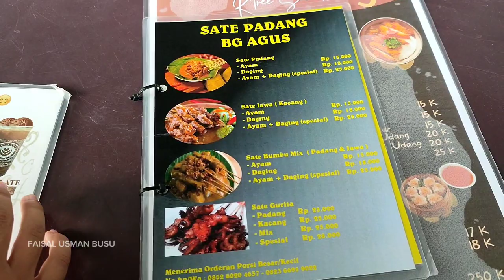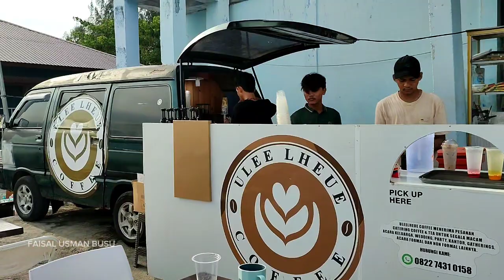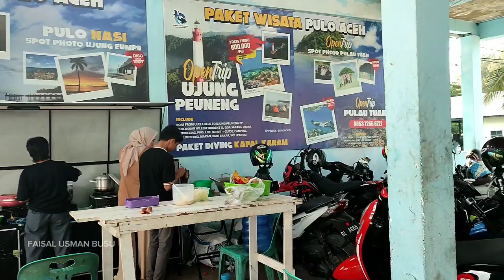DERMAGA KAFE ULEE LHEU || TEMPAT NONGKRONG ASYIK DI KOTA BANDA ACEH